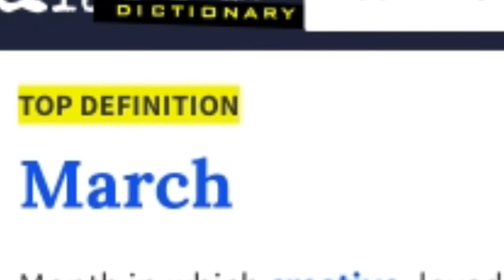for my friend who was born on March 3rd